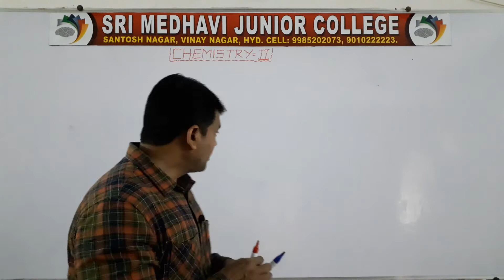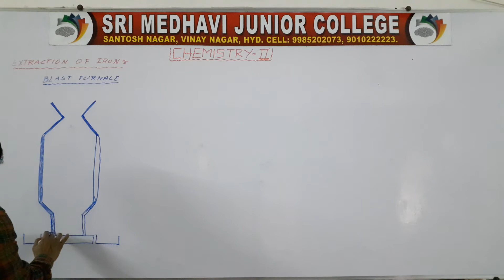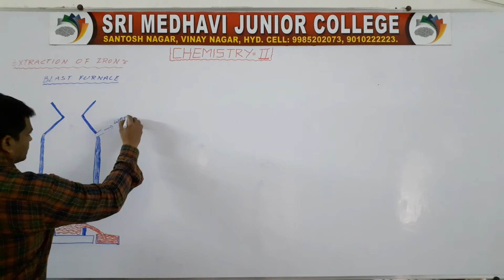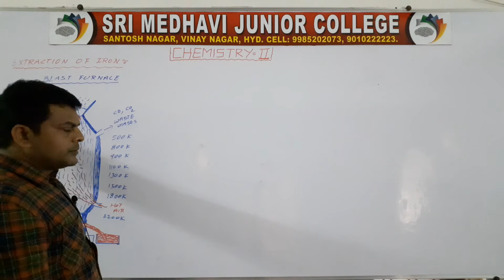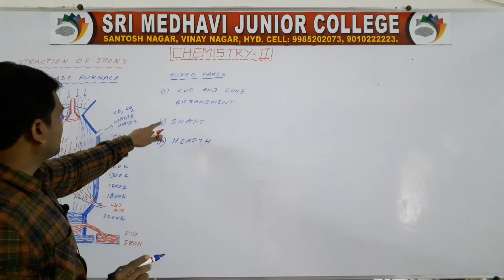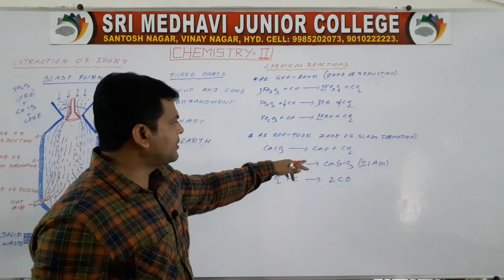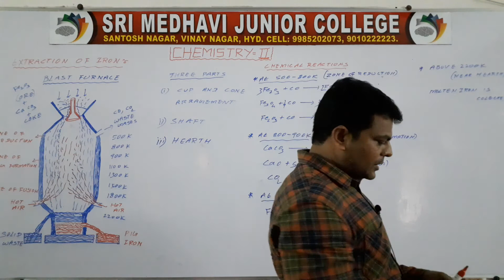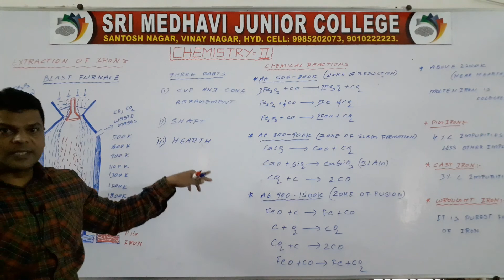(16 JAN 2021) EXTRACTION OF IRON